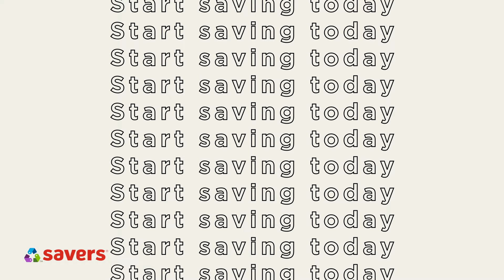Super Savers Club® No Dress Code – Savers® Thrift